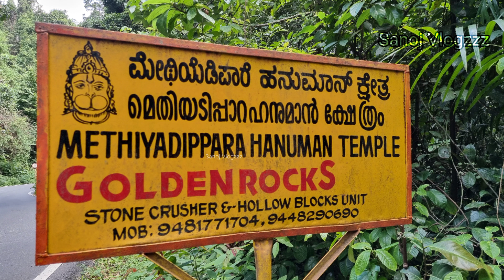ഹനുമാൻ ലങ്കയിലേക്ക് പോയപ്പോൾ വാലുരഞ്ഞ പാറ